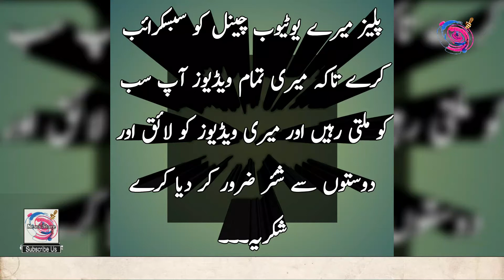Drood O Salam | Saba Dare Mustafa Te Ja Ke Kavin Drood O Salam Mera... {News Store}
Es Video Ko Like or Share Kar den Please.